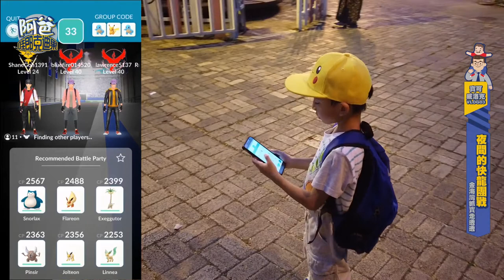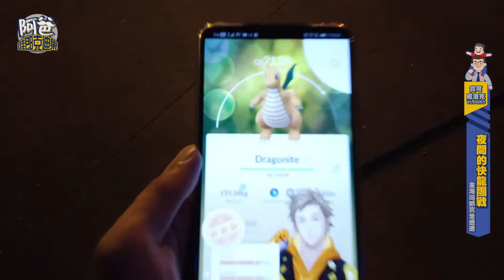VLOG#03 夜襲金海灣快龍團體戰 (Dragonite Raid 2019)